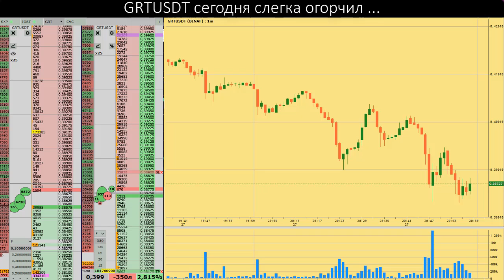Бывают в жизни огорчения ...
GRTUSDT сегодня слегка огорчил ...
BTC: 1PrMUwEHYjh7KWHjNHhEsGLr5kmYrbmcsV
ETH: 0xc1b1334501d04d0057a2968bd0253df66292df20